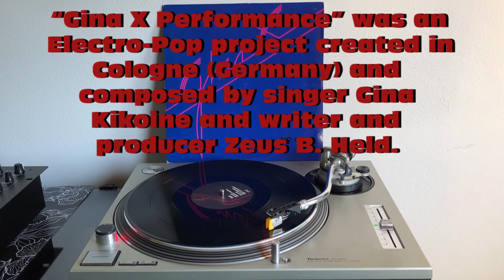Gina X Performance - No G.D.M. (Electronic-Synth Pop 1979) (Extended Version) HQ - FULL HD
Gina X Performance - No G.D.M. (Electronic-Synth Pop 1979) Text ITA-ENG-ESP